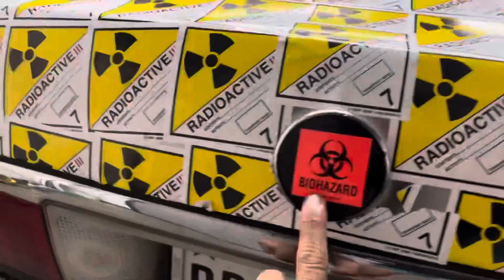SH*T CAR ABUSE